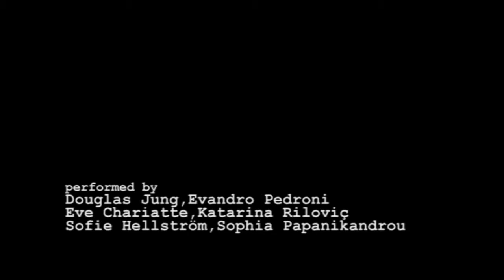80m/min (demo)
80m/min

made by Costas Kekis

performed by Douglas Jung,Evandro Pedroni,Eve Chariatte,Katarina Rilovic,Sofie Hellstrom,Sophia Papanikandrou

with the kind support of SEAD-Salzburg Experimental Academy of Dance,Duncan Dance Research Centre (Athens), The J.F.Costopoulos Foundation